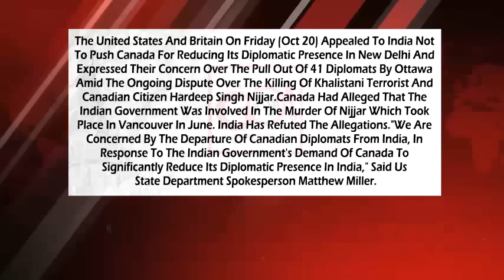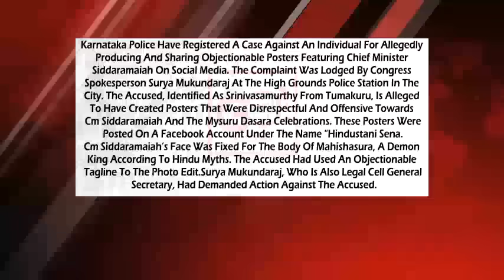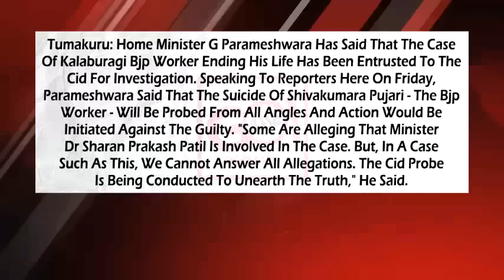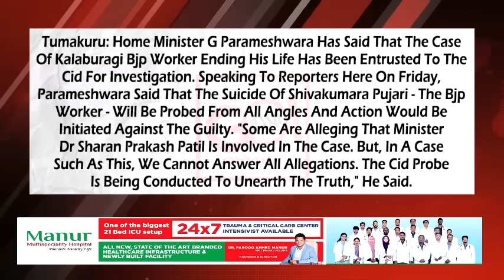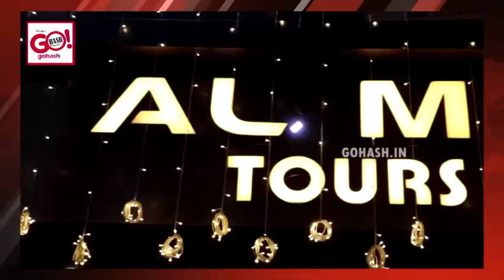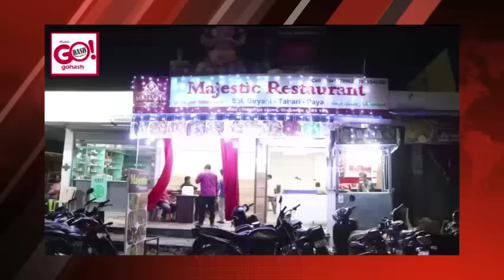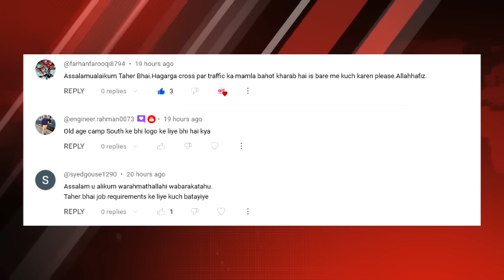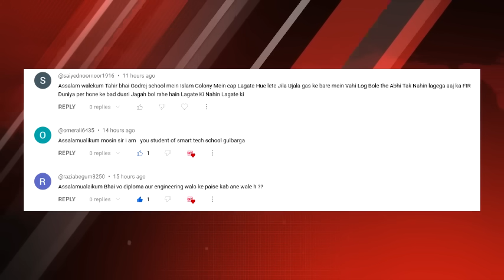GLB | DAILY BULLETIN 21 OCT, 2023 GULBARGA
DAILY BULLETIN 21 OCT, 2023 GULBARGA